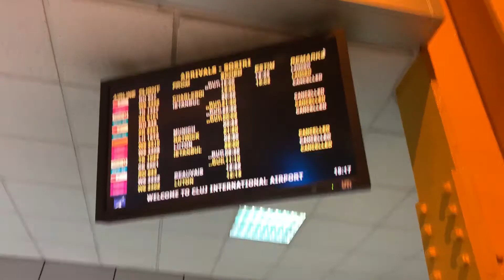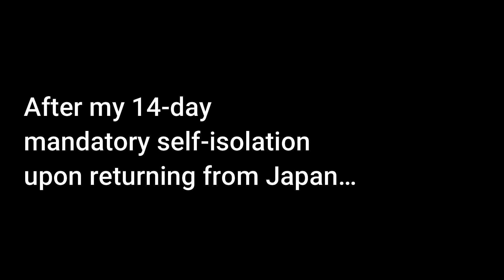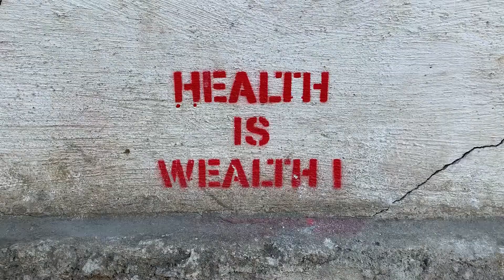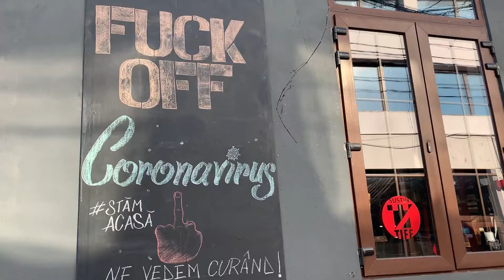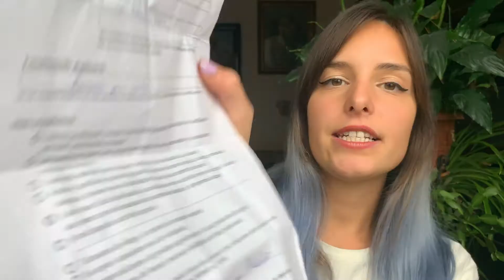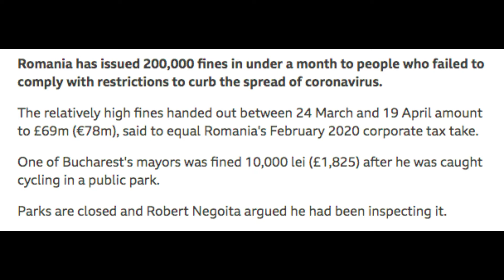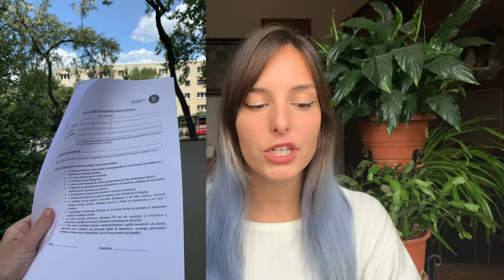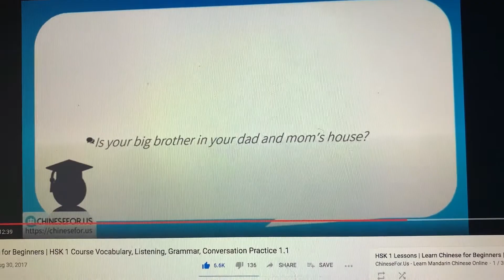Storytime Sunday: The 2020 Quarantine in Romania and our INSANE regulations...🇷🇴 🚫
Never would I think I would be banned from leaving the house for 2 weeks.
Never did I think I would need a permission slip to walk around the neighborhood.
Never did I think it would be illegal to go outside after midnight.
Never did I think I would find something good to come out of all of this.
Here’s to the 2020 quarantine in Romania.

Remember, every day can be a wonderful one!
♡ Poppy♡